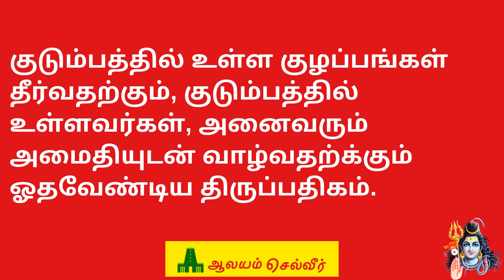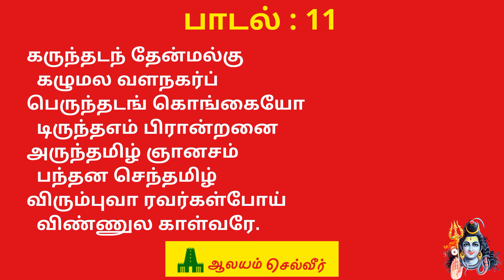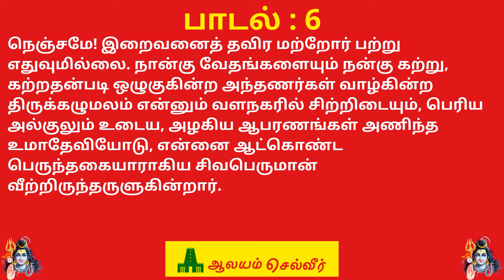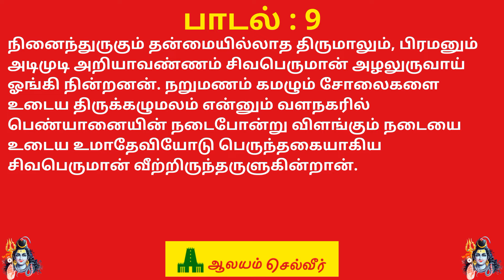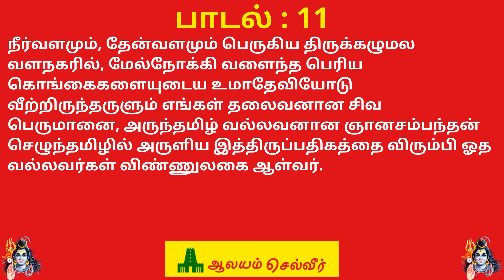குடும்பத்தில் உள்ள குழப்பங்கள் யாவும் நீங்கி அமைதியாக வாழ Mannil Nalla Vannam Vazhalam Pathigam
Our Sincere Thanks & Credits to
Thiruvarul Foundation
திருவருள் பவுண்டேஷன்

குடும்பத்தில் உள்ள குழப்பங்கள் தீர்வதற்கும், குடும்பத்தில் உள்ளவர்கள், அனைவரும் அமைதியுடன் வாழ்வதற்க்கும் ஓதவேண்டிய திருப்பதிகம்.

அ௫ளியவர் :  திருஞானசம்பந்தர்
திருமுறை : மூன்றாம் திருமுறை
பதிகம் : 24
பண் : கொல்லி
இராகம் :நவரோசு
நாடு : சோழநாடு காவிரி வடகரை
தலம் :  திருக்கழுமலம்(சீர்காழி)

மண்ணின்நல் லவண்ணம்
  வாழலாம் வைகலும்
எண்ணின்நல் லகதிக்கி
  யாதுமோர் குறைவிலைக்
கண்ணின்நல் லஃதுறுங்
  கழுமல வளநகர்ப்
பெண்ணின்நல் லாளொடும்
  பெருந்தகை யிருந்ததே.

போதையார் பொற்கிண்ணத்
  தடிசில்பொல் லாதெனத்
தாதையார் முனிவுறத்
  தானெனை யாண்டவன்
காதையார் குழையினன்
  கழுமல வளநகர்ப்
பேதையா ளவளொடும்
  பெருந்தகை யிருந்ததே.

தொண்டணை செய்தொழில்
  துயரறுத் துய்யலாம்
வண்டணை கொன்றையான்
  மதுமலர்ச் சடைமுடிக்
கண்டுணை நெற்றியான்
  கழுமல வளநகர்ப்
பெண்டுணை யாகவோர்
  பெருந்தகை யிருந்ததே.

அயர்வுளோம் என்றுநீ
  அசைவொழி நெஞ்சமே
நியர்வளை முன்கையாள்
  நேரிழை யவளொடுங்
கயல்வயல் குதிகொளுங்
  கழுமல வளநகர்ப்
பெயர்பல துதிசெயப்
  பெருந்தகை யிருந்ததே.

அடைவிலோம் என்றுநீ
  அயர்வொழி நெஞ்சமே
விடையமர் கொடியினான்
  விண்ணவர் தொழுதெழுங்
கடையுயர் மாடமார்
  கழுமல வளநகர்ப்
பெடைநடை யவளொடும்
  பெருந்தகை யிருந்ததே.

மற்றொரு பற்றிலை
  நெஞ்சமே மறைபல
கற்றநல் வேதியர்
  கழுமல வளநகர்ச்
சிற்றிடைப் பேரல்குல்
  திருந்திழை யவளொடும்
பெற்றெனை யாளுடைப்
  பெருந்தகை யிருந்ததே.

குறைவளை வதுமொழி
  குறைவொழி நெஞ்சமே
நிறைவளை முன்கையாள்
  நேரிழை யவளொடுங்
கறைவளர் பொழிலணி
  கழுமல வளநகர்ப்
பிறைவளர் சடைமுடிப்
  பெருந்தகை யிருந்ததே.

அரக்கனார் அருவரை
  யெடுத்தவன் அலறிட
நெருக்கினார் விரலினால்
  நீடியாழ் பாடவே
கருக்குவாள் அருள்செய்தான்
  கழுமல வளநகர்ப்
பெருக்குநீ ரவளொடும்
  பெருந்தகை யிருந்ததே.

நெடியவன் பிரமனும்
  நினைப்பரி தாயவர்
அடியொடு முடியறி
  யாவழல் உருவினன்
கடிகமழ் பொழிலணி
  கழுமல வளநகர்ப்
பிடிநடை யவளொடும்
  பெருந்தகை யிருந்ததே.

தாருறு தட்டுடைச்
  சமணர்சாக் கியர்கள்தம்
ஆருறு சொற்களைந்
  தடியிணை யடைந்துய்ம்மின்
காருறு பொழில்வளர்
  கழுமல வளநகர்ப்
பேரறத் தாளொடும்
  பெருந்தகை யிருந்ததே.

கருந்தடந் தேன்மல்கு
  கழுமல வளநகர்ப்
பெருந்தடங் கொங்கையோ
  டிருந்தஎம் பிரான்றனை
அருந்தமிழ் ஞானசம்
  பந்தன செந்தமிழ்
விரும்புவா ரவர்கள்போய்
  விண்ணுல காள்வரே.